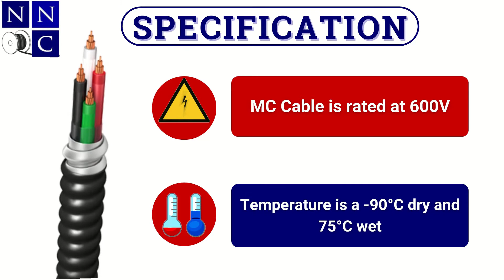Nassau Type MC PVC Jacketed Copper Feeder Conductor | Stranded | Nassau National Cable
Nassau National Cable is an internationally known electrical supply company. The products we carry are second to none, and our services extend to every corner of the globe. Whether you are planning a large job, a small job, or anything in between, Nassau National Cable will provide you with the conductors you need to bring energy to your building or work site.